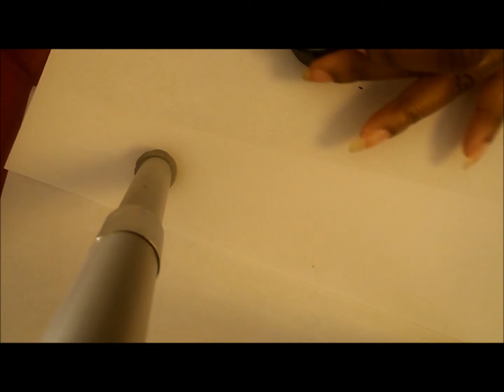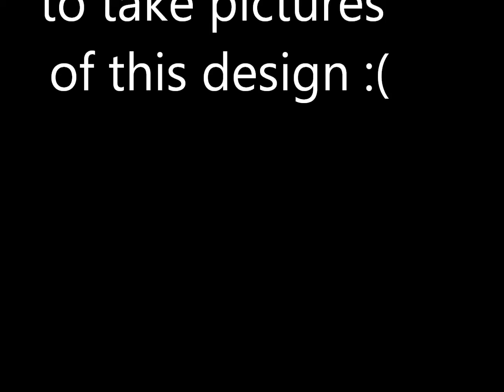Nail Art Tutorial using Konad Plate M51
Hello Everyone,

Here is a new nail design that I created using my Konad Stamping Plate M 51. If you have any questions or concerns please leave them below.

Colors Used:
Wet N Wild-- Black Creme
Konad Special Polish--Yellow

Like my Facebook Page: DivineDiva 33

*All products mentioned were purchased by me with my own money*